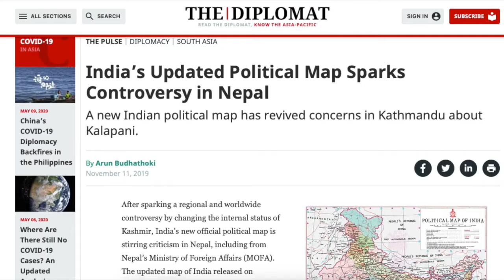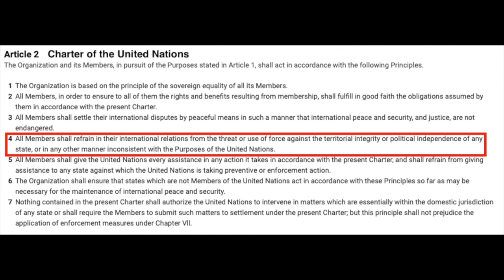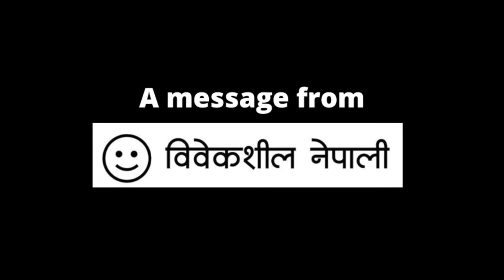भारत के साथ नेपाल के सीमा विवाद के बारे में जागरूकता अभियान - विवेकशील नेपाली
नेपाल से नमस्ते!
हम आपको नेपाल और भारतके बीच विवादित भूमि के बारे में सूचित करना चाहते हैं जिसमें उत्तर-पश्चिम में भारत के साथ नेपाल का सीमा, लिम्पियाधुरा से लेकर कालापानी तक और दक्षिणी भाग में सुस्ता शम्मिलित हैं।
8 मई, 2020 को, भारत ने चीन तक मानसरोवर के लिए लिपुलेख दर्रे से होकर लिंक रोडका उद्घाटन किया। यह विवाद नवंबर 2019 में भी सतह पर आयाथा जब भारत ने अपने तरफसे भारतके राजनीतिक नक्शेमे उन क्षेत्रों को भी डाल दिया। २०१५ मे जव नेपाल भूकंपके चपेट मे था, उष समय पर चीन और भारत सरकार लिपुलेख दर्रे से होकर व्यापार और तीर्थयात्रा करने के लिए सेहमत हुए। पिछले पांच वर्षों में भारत की ओर से इन कार्यों के जवाब में, नेपाल ने 2015, 2019 और 2020 में भारत सरकार को और 2015 में चीनी सरकार को कुटनीतिक नोट भेजा।
भारतके साथ नेपाल का उत्तर-पश्चिमी सीमा में इस भूमि विवादका मूल कारण तत्कालीन ईस्ट इंडिया कंपनी और नेपाल सरकार के बीच 1816 का सुगौली संधि है, जो मुखर रुप से लिम्पियाधुरा से निकलती काली नदी को दोनों देशों के बीच का सीमा मानता है। यह नेपाल का दावा है। जबकि भारतका दावा है कि काली नदी लिंपियाधुरा से लगभग 16 किलोमीटर पूरव में है। आज का हाल यह है कि भारत ने 1962 से उस क्षेत्र में 372 वर्ग किलोमीटर और सुस्ता में 145 वर्ग किलोमीटर नेपाली भुमि अतिक्रमण करके अपने कब्जे मे रखा है।
भारत सरकार ने अलग-अलग समय में नेपालद्वारा उठाए गए मुद्दे को नोट किया है और कहा है कि वे सुविधाजनक समय पर बातचीत के लिए बैठेंगे। हालांकि, विदेश सचिव के स्तर पर 2014 में गठित कुटनीतिक वार्ता अवतक सम्भब नही हो पाया है।
हम यह बताना चाहते हैं कि विवादित भुमि सहित नक्शा प्रकाशित करना और वहां एकतरफे रुपमे सड़कें बनाना संयुक्त राष्ट्र चार्टर के अनुच्छेद 2 (4) का उल्लंघन है। हम भारत सरकार से संयुक्त राष्ट्र चार्टर का पालन करते हुवे कुटनीतिक बातचीत के माध्यम से सीमा विवादों को हल करने केलिए आग्रह करते हैं। और हम इस मुद्दे पर एक स्थायी और शांतिपूर्ण समाधान ढुन्ढने के लिए इस तरह के बातचित के लिए आपसे समर्थन की अपेक्ष्या करते है ।
धन्यवाद !